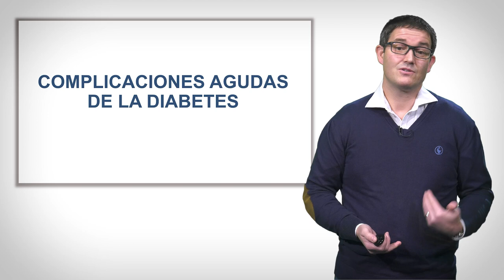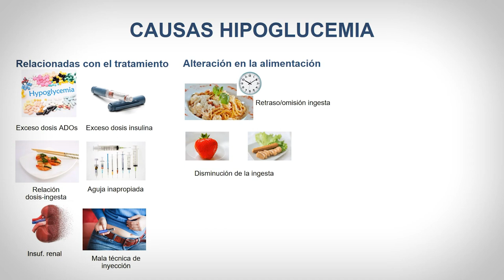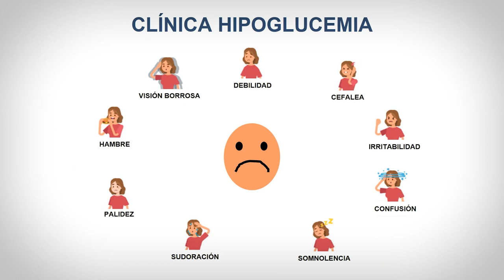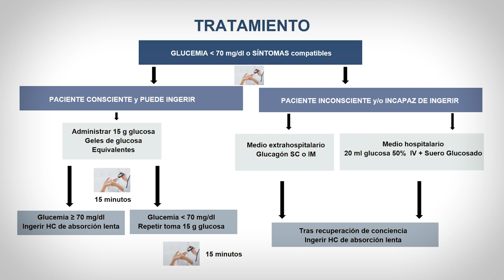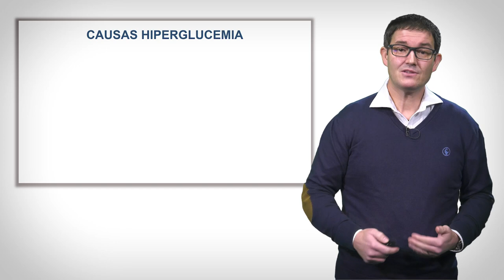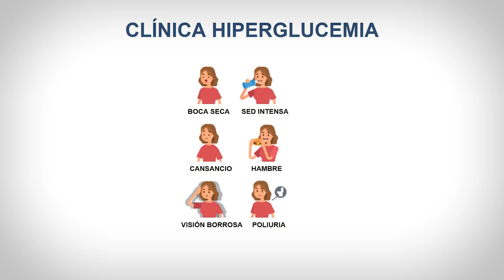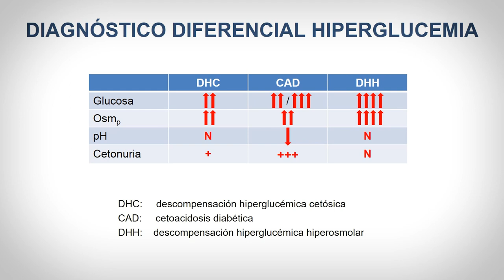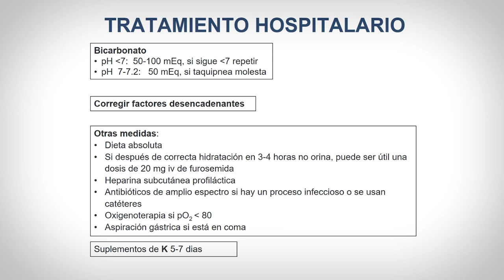Complicaciones agudas de la diabetes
Resumen:
La diabetes se asocia a la presencia de complicaciones, tanto agudas como crónicas. Dentro de las agudas encontramos la hipoglucemia y la hiperglucemia. Se analiza de forma general las causas, diagnóstico y tratamiento de ambas entidades.